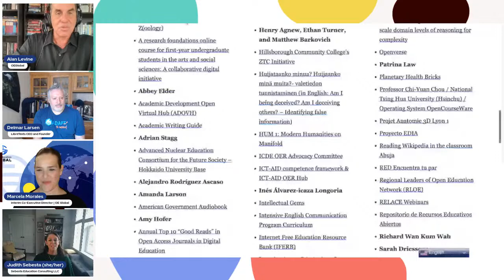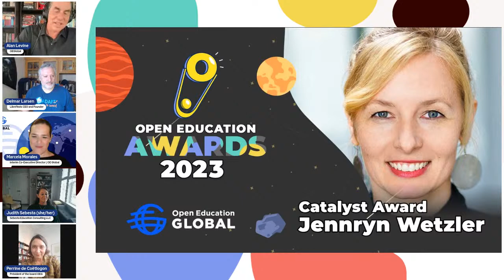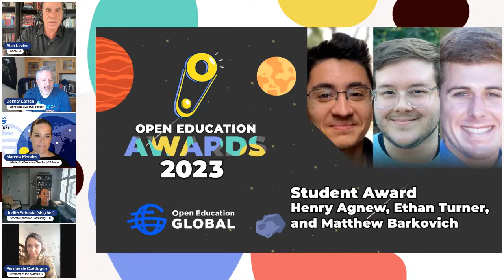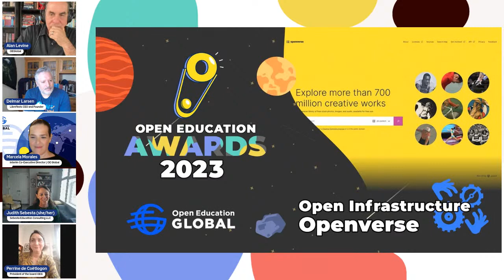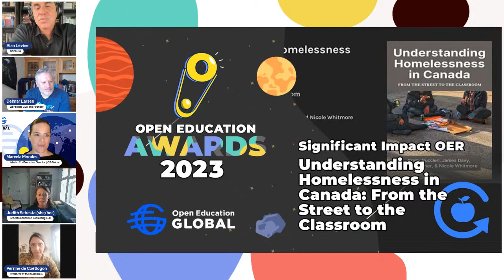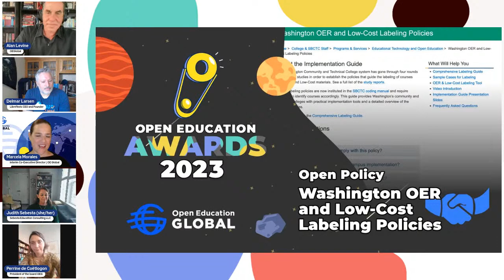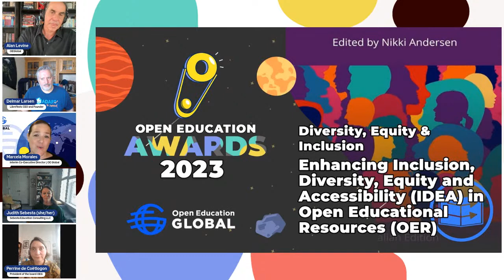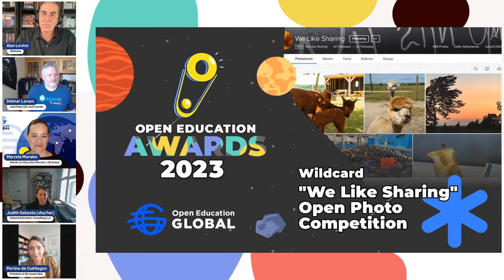Announcing Recipients of 2023 Open Education Awards for Excellence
In this show, we will be announcing and cheering on the winners of the 2023 OEAwards

Tune in to learn about the awardees in the 16 categories and find out how to connect with them.
Guests for this session:
 *   Delmar Larsen (Review committee member, former award winner)
 *   Judith Sebesta (Review committee member, former award winner)
 *   Perrine de Coëtlogon (OEG Board President, award reviewer)
 *   Marcela Morales (OEGlobal Staff, OEAwards organizer)
 *   Alan Levine (host, OEGlobal Staff, OEAwards organizer)

Take a look at the shortlist to see who might win

For more about OE Global and open education, see our